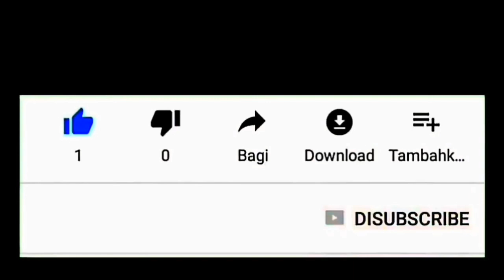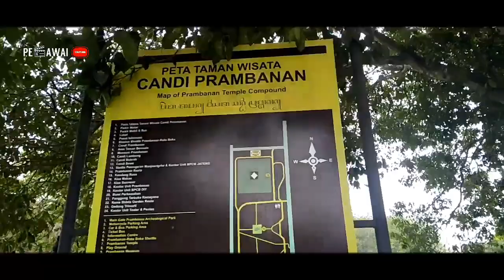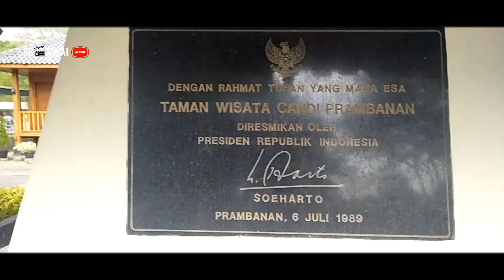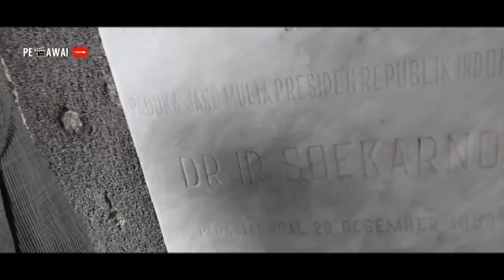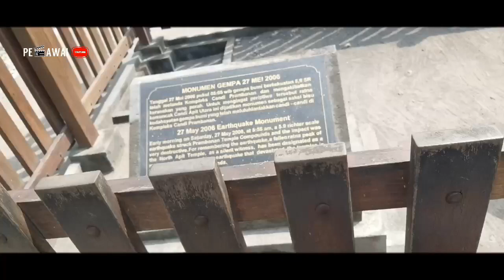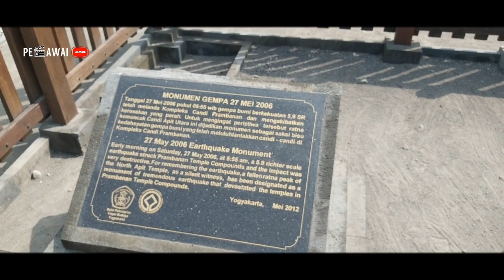Jangan Pergi Berwisata Ke Candi PRAMBANAN Sebelum Melihat Apa Yang Ada Dalam Video Ini